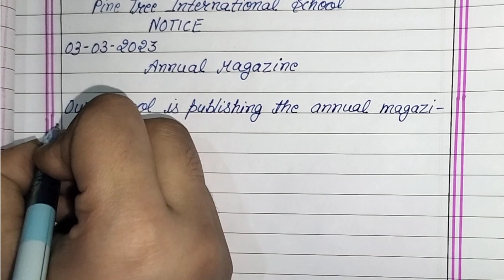write a notice for your school noticeboard and invite write-ups from the students || notice writing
write a notice for your school noticeboard and invite write-ups from the students
You are Advait , Head Boy of Pine Tree International  school . Your school is publishing  an annual manazine next month. Write a notice for your school noticeboard and invite write -ups from the students .